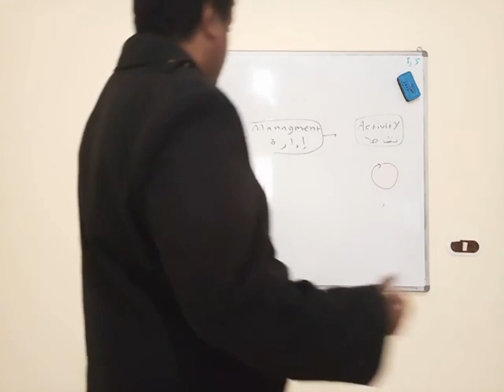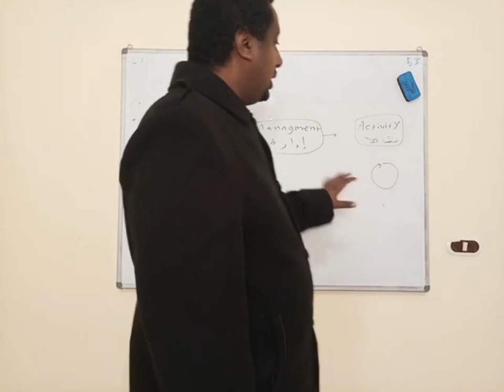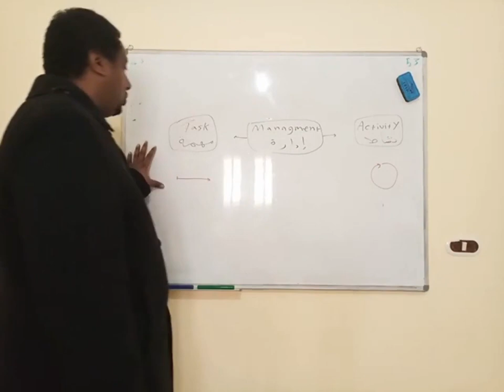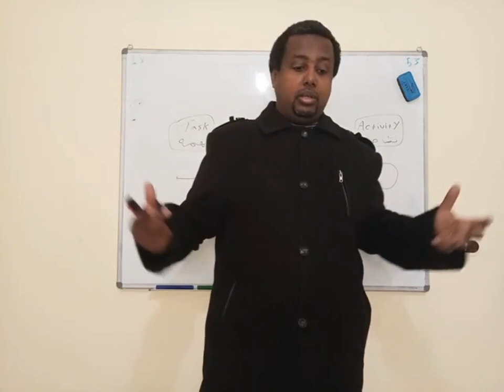activity and task